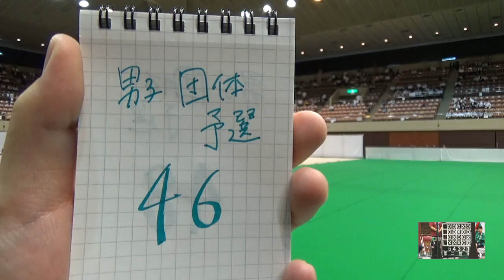2017年 弓道 男子団体 予選 第二射場 大阪学院大学